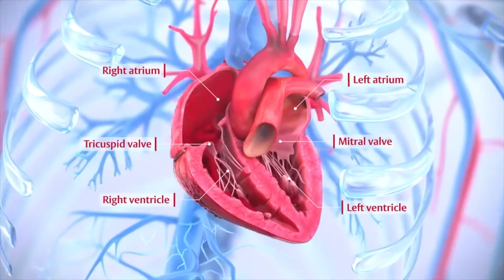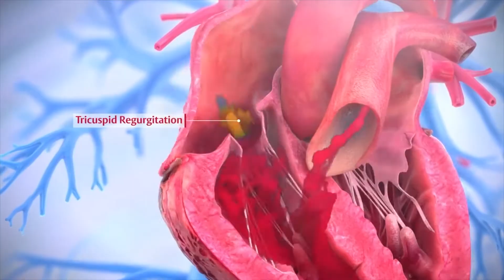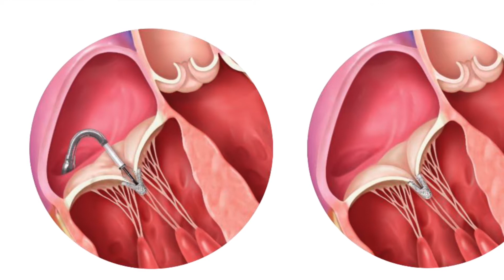Tricuspid Valve Repair - Triluminate Clinical Trial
Linda, a veteran cared for at the VA of Puget Sound, received the Triclip for treating her severe and debilitating tricuspid valve regurgitation.

This was a first through participation in the Triluminate clinical trial at the UW Medicine + Heart Institute.

All VETERANS AFFAIRS PUGET SOUND HEALTH CARE SYSTEM cardiologists are faculty of UW Medicine allowing our veterans access to the best, most advanced care in the region.  Creighton Don, MD, FACC the Chief of Cardiology at the VA Puget Sound helped Linda access this treatment for her condition.

The Triluminate clinical trial is led by the trial principal G. Burkhard Mackensen MD PhD FASE and in partnership with Jamie McCabe, MD, FACC the Chief of Interventional Cardiology and Director of the UW Cath Lab both lead the county in experience successfully treating tricuspid regurgitation with transcatheter clips.

The Triclip is a specialized transcatheter device built specifically to aid in navigating and implanting the clip onto tricuspid valve leaflets. This evolution will allow this important tricuspid regurgitation treatment option to be available broadly across the region and nationally.

We are proud to be a part of the trial and offer this innovative treatment option to our veterans and patients across the region who are suffering with severe tricuspid regurgitation.

If you or a patient would like to discuss this minimally invasive treatment option please reach out to or complete this form for us to reach out for a consultation.

Thank you so much to Linda for allowing us to talk about her experience.